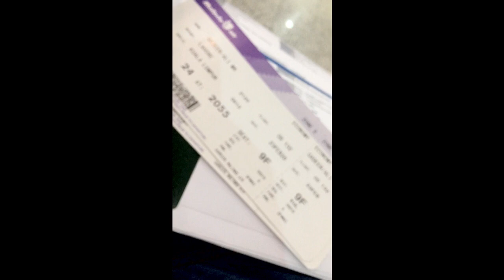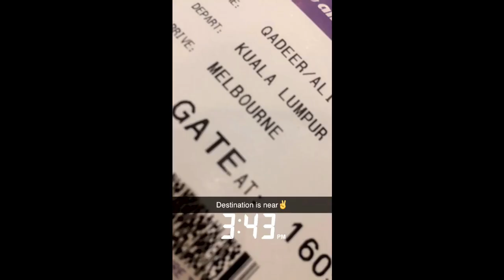Pakistan to Australia | February intake 2020 | La trobe university